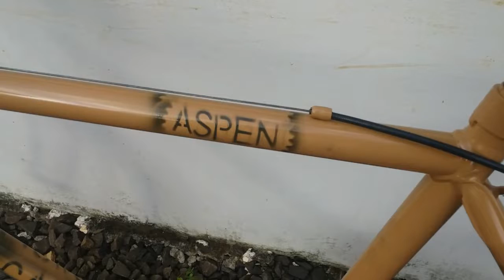pintura estilo militar caloi aspen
pintura personalizada caloi aspen